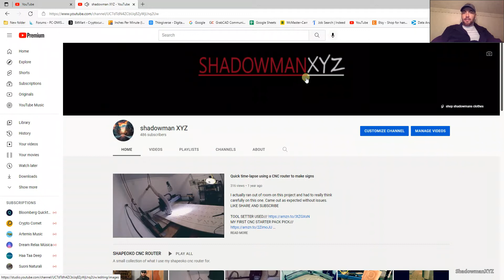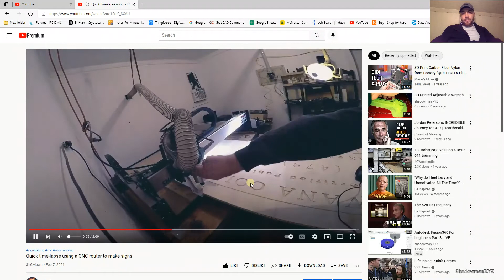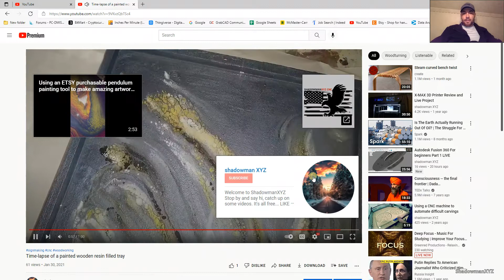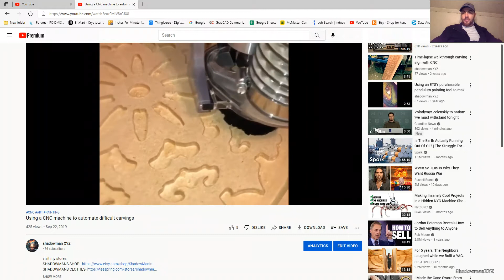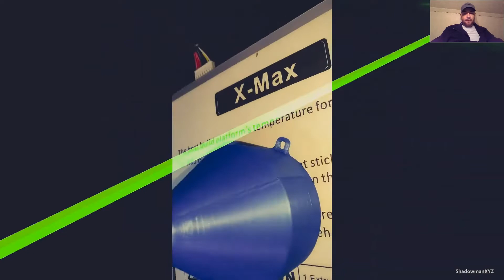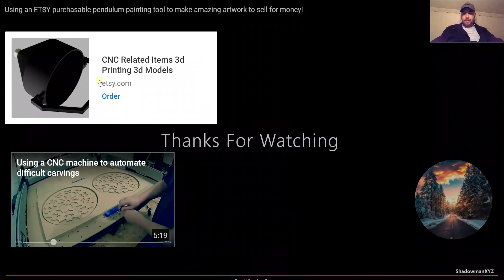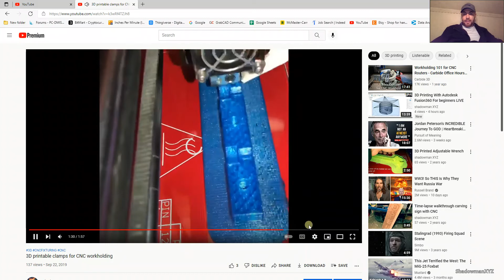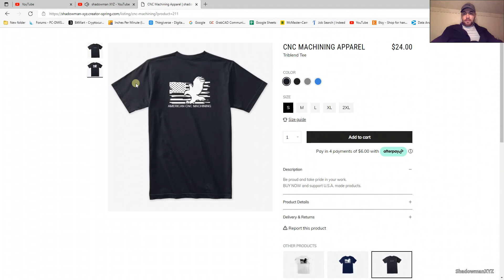Live Introduction to my channel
A Walk thru of my channel and brief descriptions of what I'm about and how ShadowmanXYZ began.